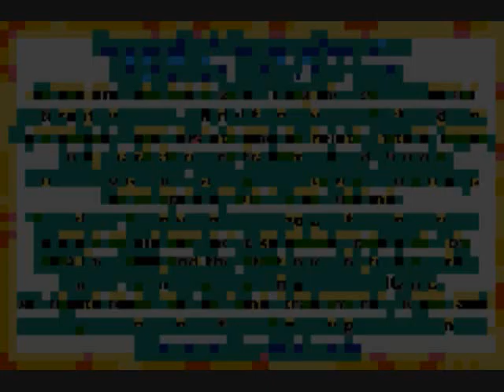Supersponge & Battle for Bikkini Bottom GAMEPLAY WALKTHROUGH GBA